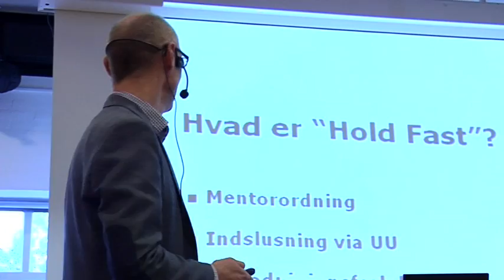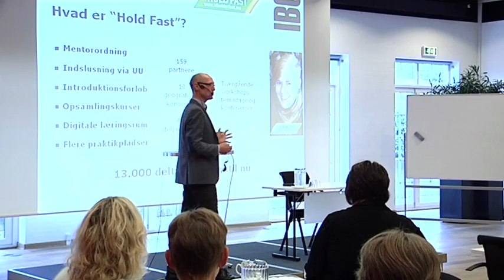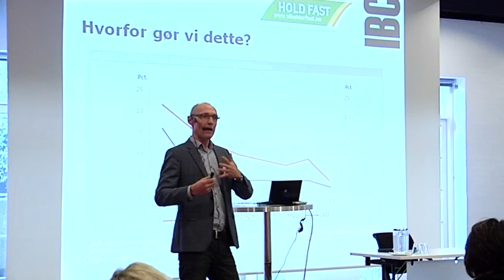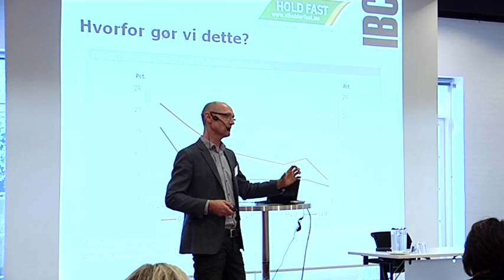Stig Holmelund, IBC HOLDFAST II Horsens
Stig Holmelund, IBC, byder velkommen til Hold Fast gymnasietemadag september 2012 på Scandic Bygholm.